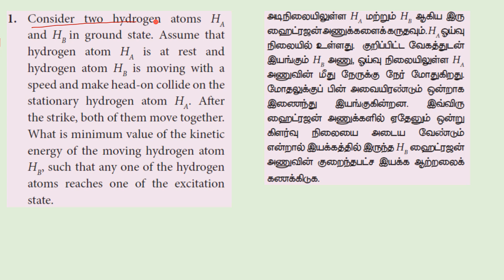Exercise 1 | Physics | Atomic and nuclear physics | Class 12 | Chapter 8 in Tamil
Consider two hydrogen atoms HA and HB in ground state. Assume that hydrogen atom HA is at rest and hydrogen atom HB is moving with a speed and make head-on collide on the stationary hydrogen atom HA. After the strike, both of them move together. What is minimum value of the kinetic energy of the moving hydrogen atom HB, such that any one of the hydrogen atoms reaches one of the excitation state.